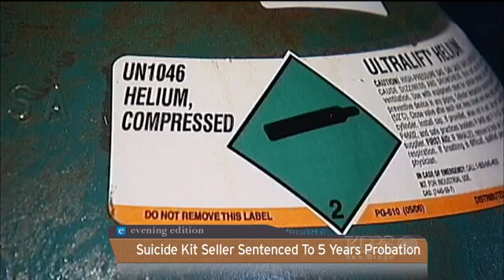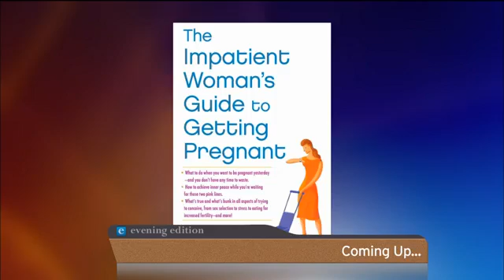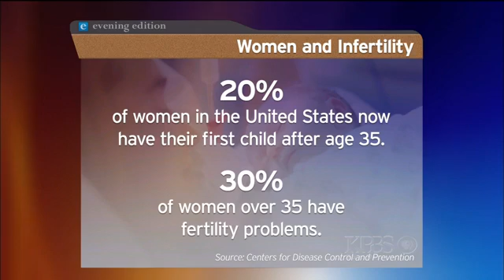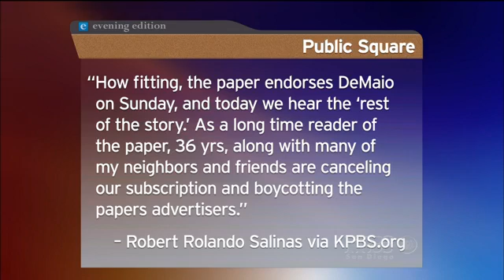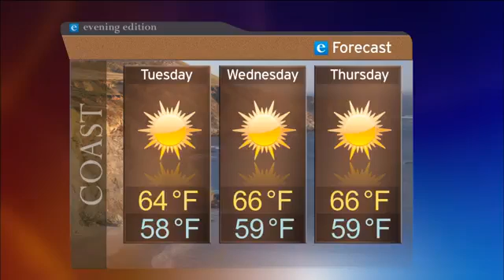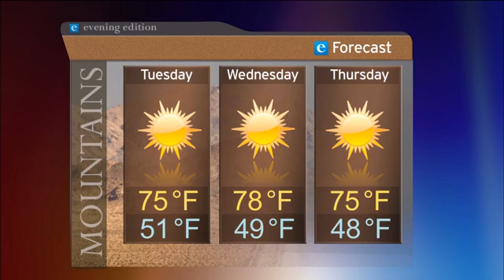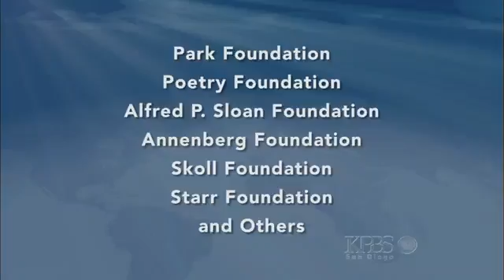Monday, May 7, 2012 - Evening Edition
The deal over the Convention Center expansion draws fire. Plus, the debate over Proposition A, which would ban project labor agreements